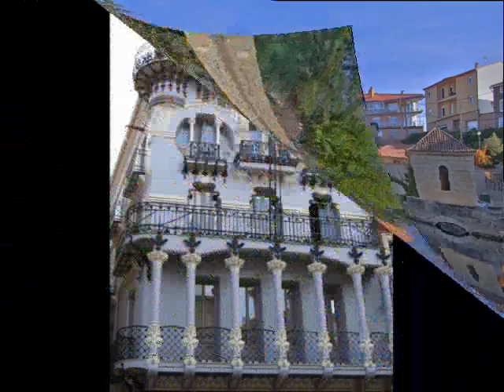Casa Rural la Masada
Casas rurales en Cella, Teruel: Casa Rural la Masada